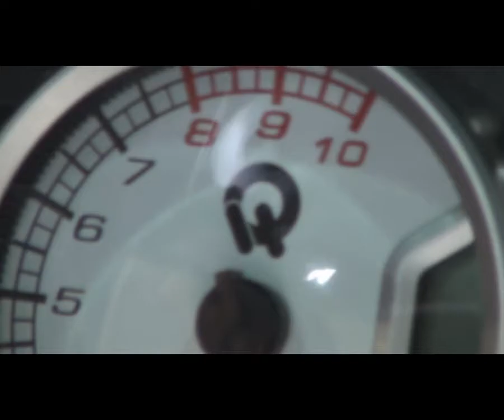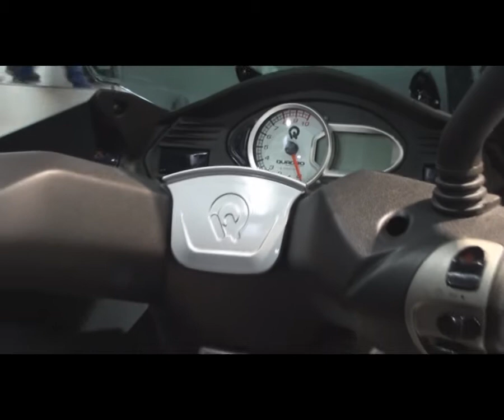QUADRO @ EICMA 2012 con Roberto Marabese - Il nuovo modello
Roberto Marabese ci spiega le novità dell'innovativo scooter Quadro 3D alla fiera del ciclo e motociclo di Milano